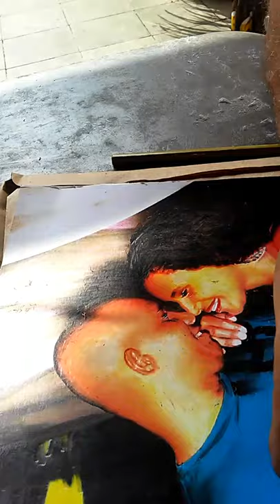Desenho a lápis de colorir de Vitor Célio Tostes🎨🎨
Deseista, artista pmastico, pinturas artisticas, linda, bonita, facial, rosto, grafite, pintura, incrivel, para de minas mg, art, porto seguro ba, genival santos, desenhos, brasil,  BAIANAO. vitor912 ,